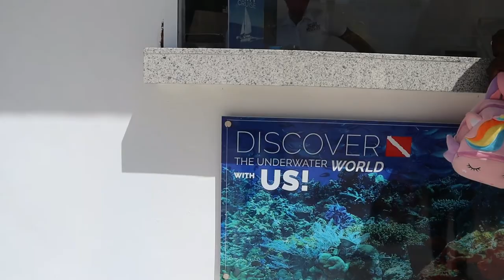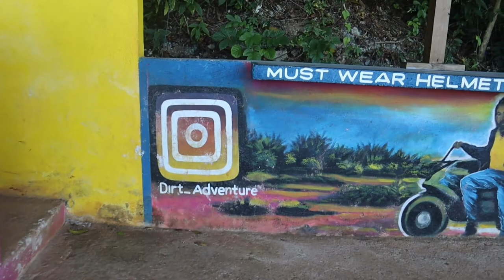Trip to Ocho Rios vlog |Cruise and ATV in Jamaica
🙏Verse of the day:
Do not be anxious about anything, but in every situation, by prayer and petition, with thanksgiving, present your requests to God. 7 And the peace of God, which transcends all understanding, will guard your hearts and your minds in Christ Jesus.
—Philippians 4:6-7

✍🏾Quote of the day:
There is nothing new in the world except the history you do not know.